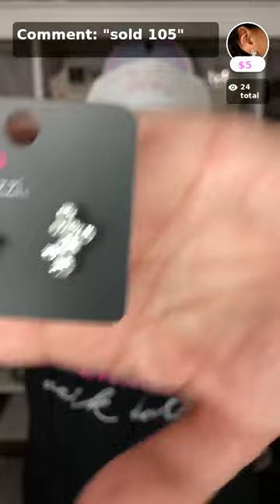Paparazzi Jewelry Live with Orbit Jewelry Shop with APP!